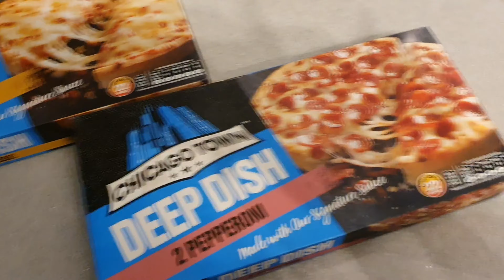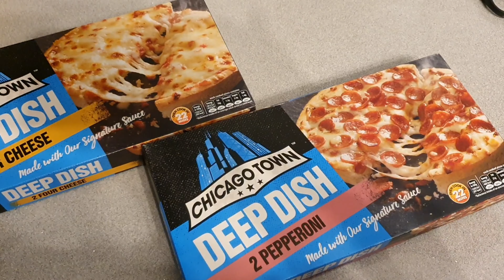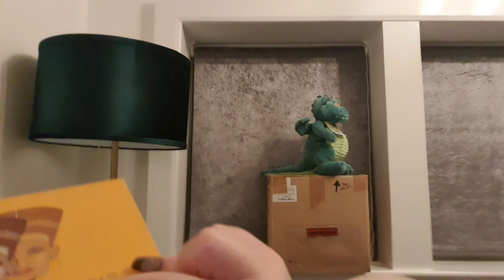Vlogmas Day 16 and 18 | Body shop and busy days